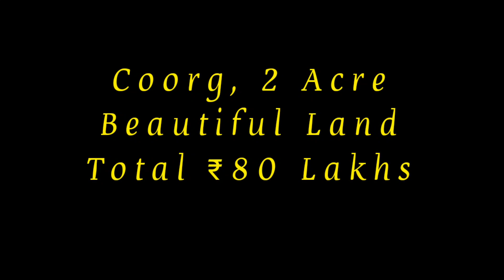2 Acre Beautiful Resort Land Land With Waterfalls For Sale | Coorg | Madikeri | Karnataka (80 Lakhs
2 Acre Beautiful Resort Land Land With Waterfalls For Sale | Coorg | Madikeri | Karnataka (80 Lakhs )

Beautiful natural view around, foggy, cool weather, waterfalls, Tar road, electricity facilities, Suitable for Resort, Homestay, Holidays homes, and Villa purpose, Total 8 lakh asking, slightly negotiable.

We Arrange Loan  for commercial and residential Purpose